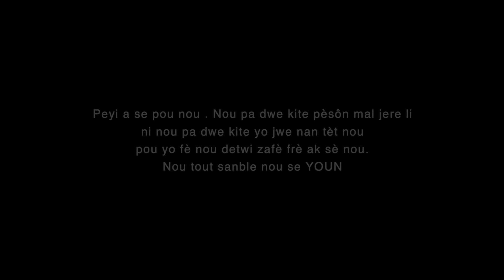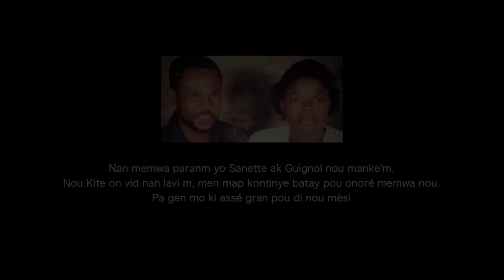Roody Roodboy - San Konsyans (Kanaval 2019)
Abone nou sou paj youtoub mwen an
like, pataje epi komante
NB: Pa mete videyo sa sou paj pèsonèl ou sinon youtoub ap efase paj ou a !!! Mèsi pou konpreyansyon'w!!!

General Manager:
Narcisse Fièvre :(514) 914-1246